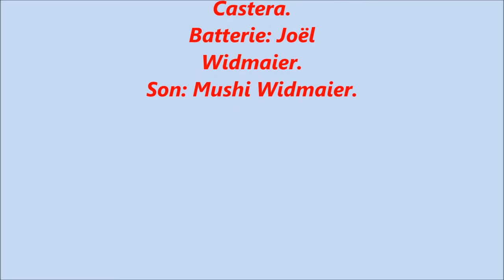"Egoisme" une interprétation de Guy Durosier en direct à la Montagne Noire.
'Egoisme" une interprétation de Guy Durosier en direct à la Montagne Noire. La mélodie est de Edmundo Arias et les paroles de Raoul Guillaume.
Au piano: Eddy Prophète
A la guitare: Boulo Valcourt
Contrebasse: Fritz Pageot
Saxophone: Edgard Dépestre
Tambour: Maxime Castera
Batterie: Joël Widmaïer
Ingénieur de son: Mushi Widmaïer.
Je sais bien ma chérie
Qu'une fois de plus
Que notre amour ne fut pour toi
Qu'une illusion qu'une aventure
Tes beaux élans d'amour
Et tes serments
N'avaient qu'un sens
N'avaient qu'un but
Tu cherchais ton propre bonheur
Pourtant tu m'avais promis
Que des choses
Les unes plus belles que les autres
Qui me faisaient tourner la tête
J'ai cru si fort en toi
Que dans ma chair
Toutes mes fibres en vibrent encore
Je ne sais ou donner la tête
Je crains qu'on ne dise des choses
Je crains qu'on ne me croit coupable
D'une faute dont je ne suis pas capable
Tu souffres par ta faute et ton égoïsme
Et tes serments
N'avaient qu'un sens
N'avaient qu'un but
Et tes serments
N'avaient qu'un sens
N'avaient qu'un but